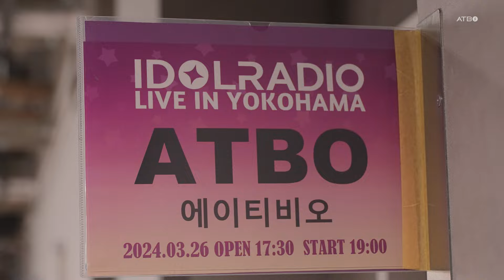[ATBO:FF] #43 'BOAT가 제일 좋아하는 일본어는⁉️ IDOL RADIO LIVE IN YOKOHAMA 비하인드'